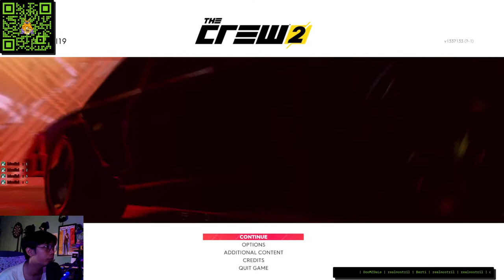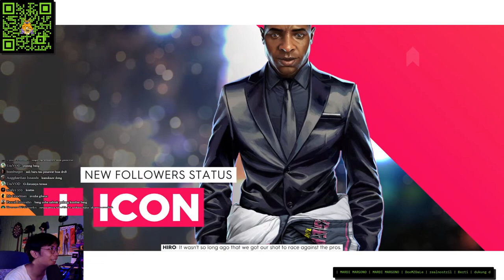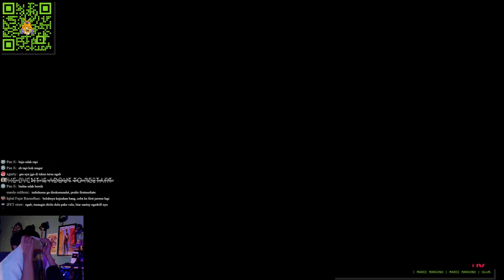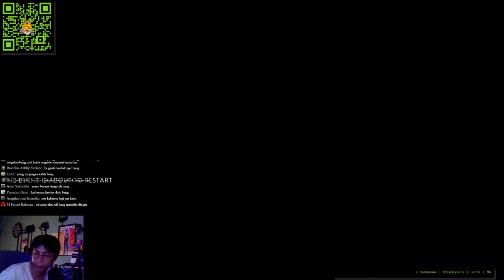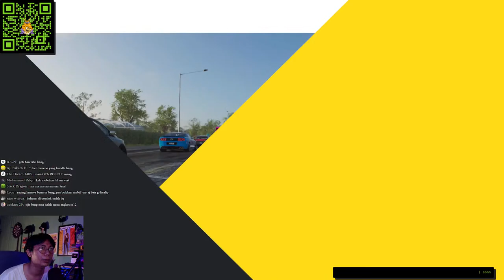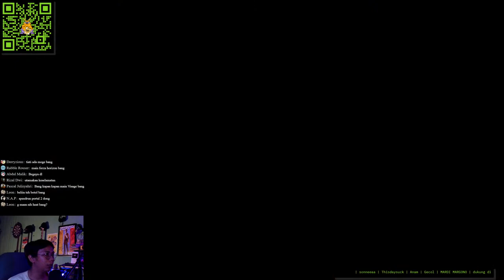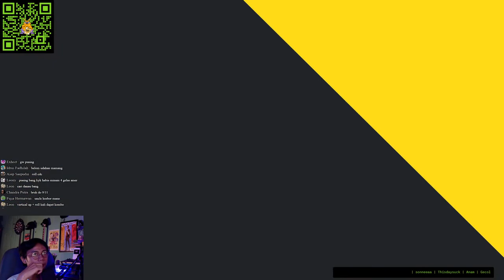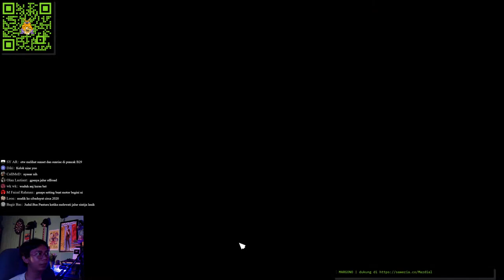Main Game Balap part 2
santai sejenak